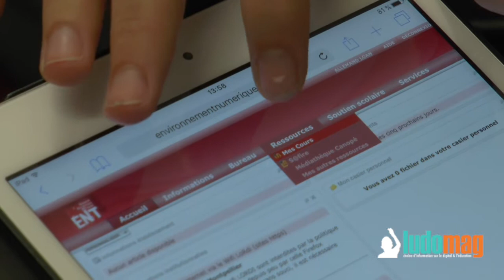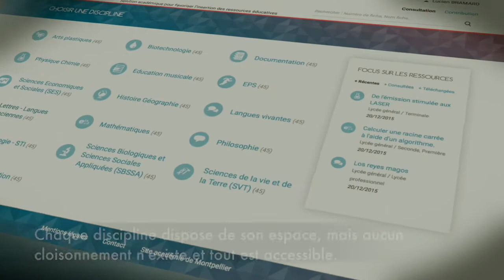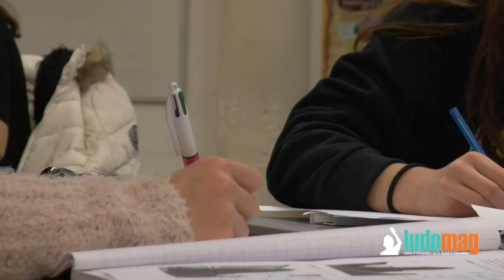L' académie de Montpellier engagée à 100% dans le modèle pédagogique de classe inversée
Présentation par Mathieu Ruffenach, DAN de l'académie de Montpellier, des engagements de l'académie pour encourager le modele pedagogique de classe inversee.